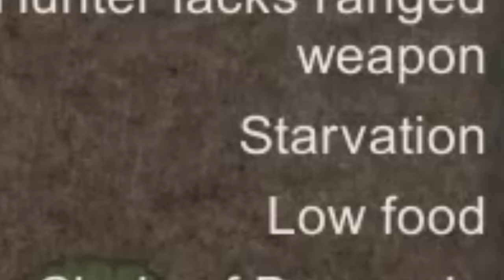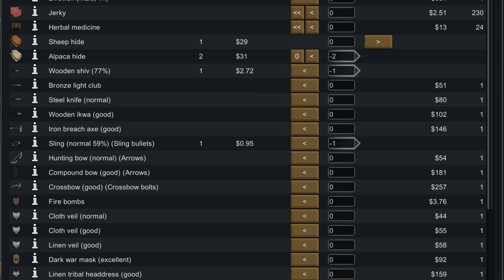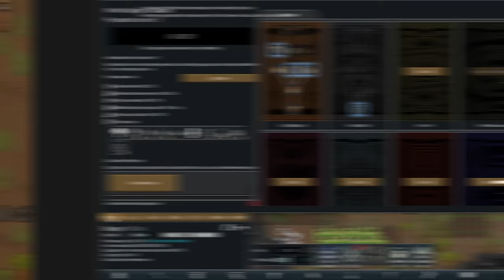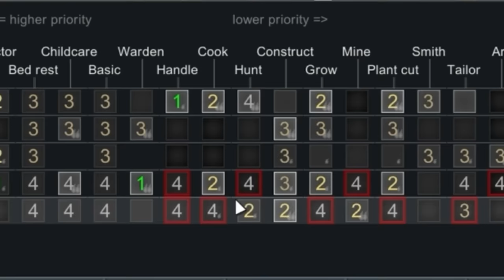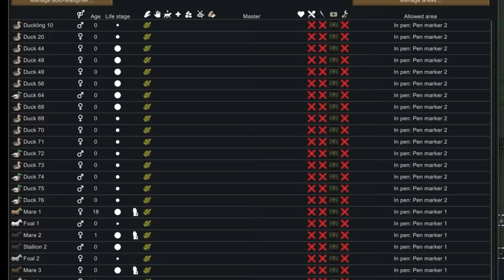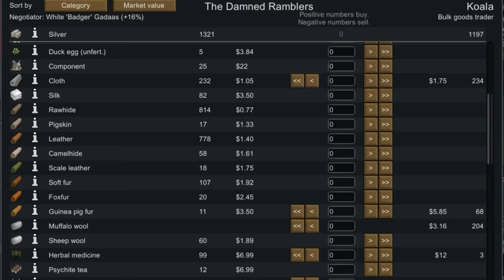Can I Survive 500 days in Medieval Rimworld?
2 Young Colonists spend 250 days rebuilding a medieval settlement after their home is destroyed in Rimworld. Here's the story.

Rimworld's Steam description for the magical robot goblins -
Rimworld is a sci-fi colony sim driven by an intelligent AI storyteller. Generates stories by simulating psychology, ecology, gunplay, melee combat, climate, biomes, diplomacy, interpersonal relationships, art, medicine, trade, and more, wow... cool... These medieval kiddos do all that for 250 days.

Video title - Can I Survive 500 days in Medieval Rimworld?

Mod list -
(Many of these are mods I just happen to have active but didn't actually feature in this playthrough)
Processor Framework
Geological Landforms
Biome Transitions
VFE - Medieval
Vanilla Weapons Expanded
Vanilla Expanded - Ideology Patches
Vanilla Expanded - Royalty Patches
Medieval Overhaul
Combat Extended
Dark Ages: Crypts and Tombs
Pick up and haul
Replace stuff
Vanilla cooking expanded - Stews
Vanilla Factions Expanded - Classical